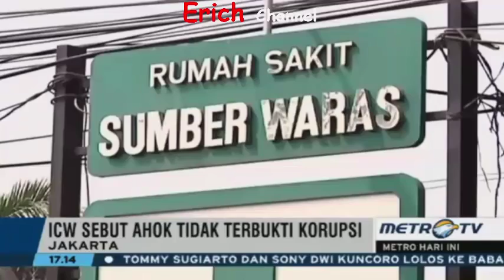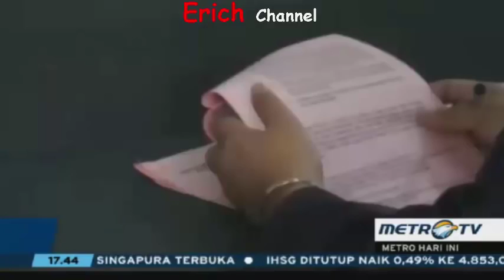ICW Sebut AHOK Tidak Terbukti Korupsi Terkait RS Sumber Waras